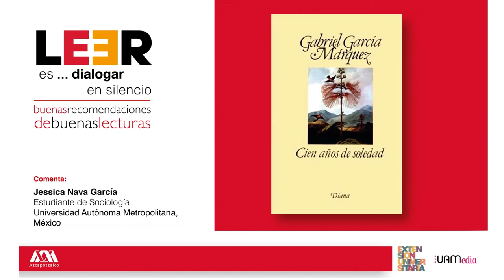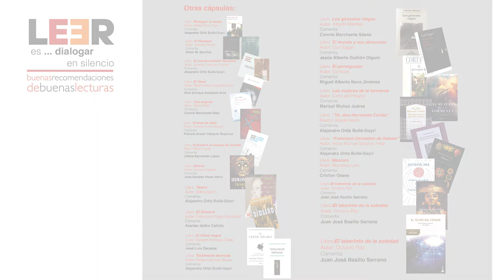LEER es... dialogar en silencio. Buenas recomendaciones de buenas lecturas parte 30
📕Cien años de soledad. Autor: Gabriel García Marquéz

🗣 Comentada por: Jessica Nava. UAM Azcapotzalco.